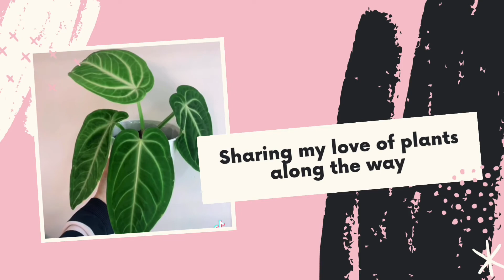It’s my Birthday!!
Hey everyone it’s my Birthday today! And happy Canadian Thanksgiving!

This is a quick update of my day and plans. Part two to come later which is a plant shop with me!

If you wish to help me celebrate you can do so by sharing my website, Instagram, or YouTube channel with your friends or family ❤️